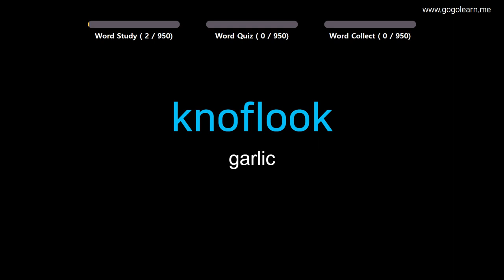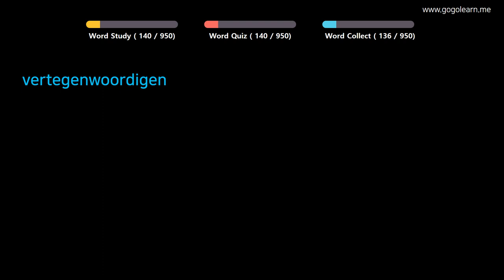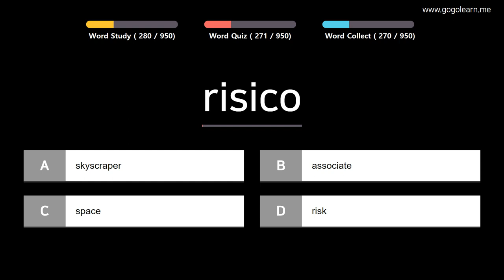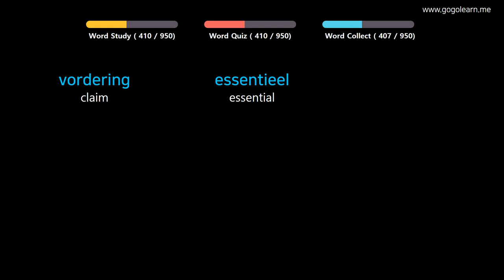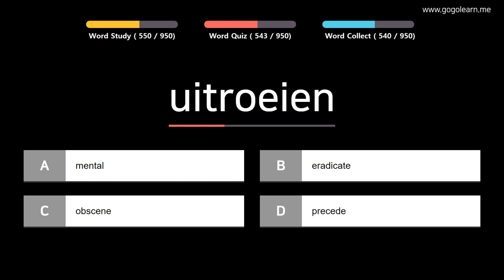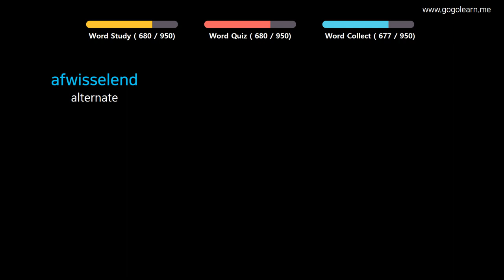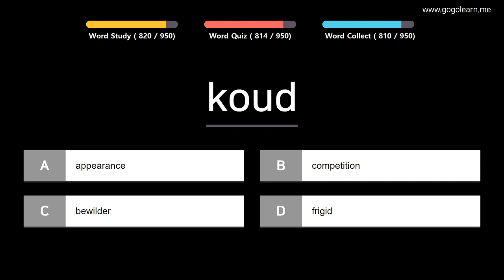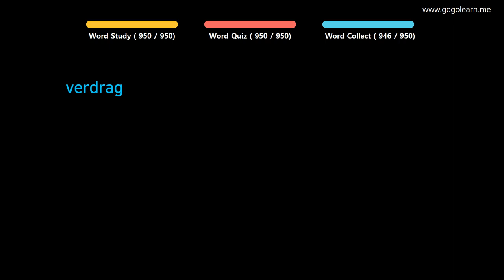Learn Dutch | Part 14: Dutch Vocabulary Pre-advanced | Goleaen